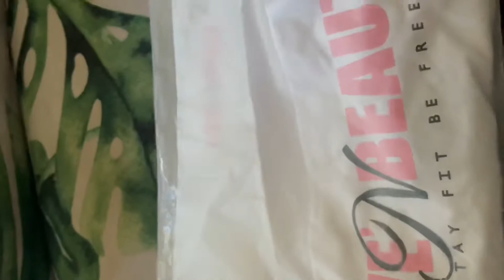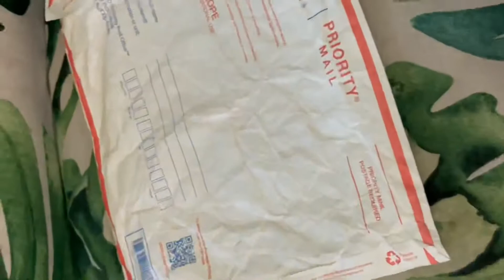Q’s Reviews🤔: LiveNBeauty Athletic Wear Review | Loving The Skin I’m In 💖🧘🏾‍♀️✨👑💎💯💅🏾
My Bomb Ass Outfit Came From LiveNBeauty!!! 💖